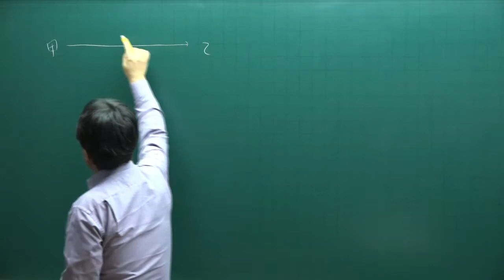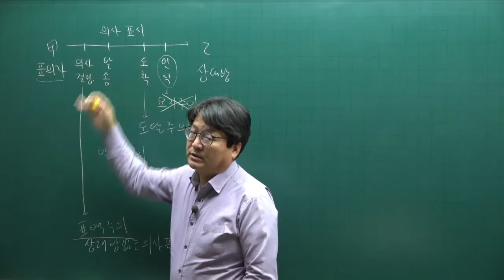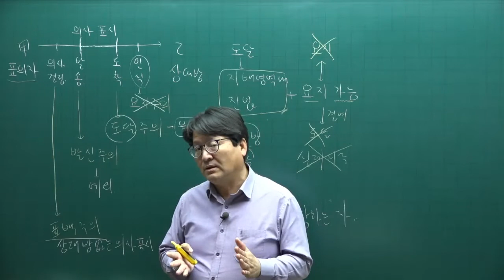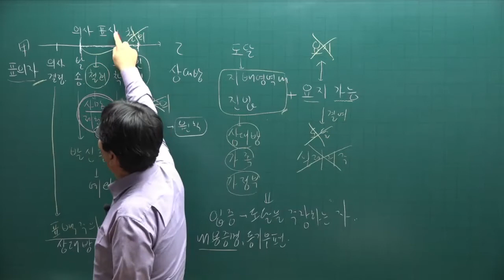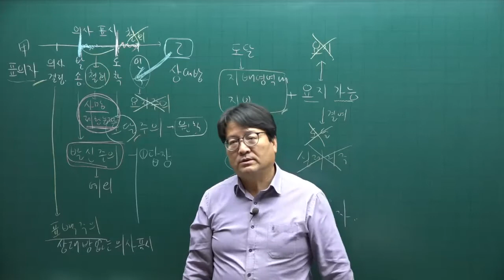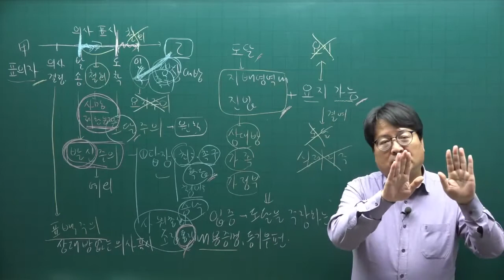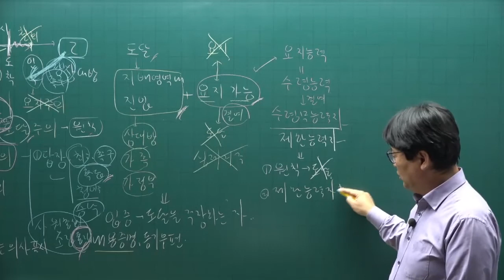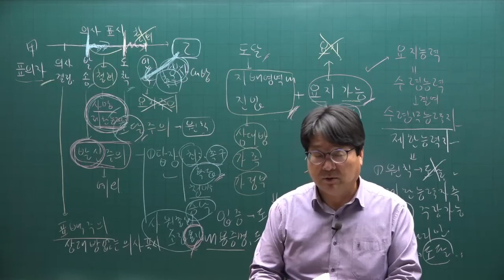[공전무] 2022년 공인중개사 민법 이론완성 14강